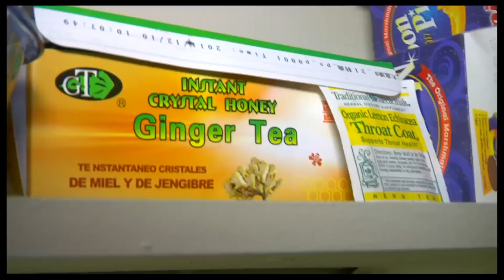My Space: "Chaplin"'s Wayne Alan Wilcox Shares a Brotherly Letter & Backstage Reggae Wisdom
In "Chaplin," Wayne Alan Wilcox may play Charlie's pragmatic brother Sydney, but offstage, he's an art-loving, ginger tea-toting cheerleader for his Broadway castmates. Check out his cozy backstage home at the Barrymore Theatre!